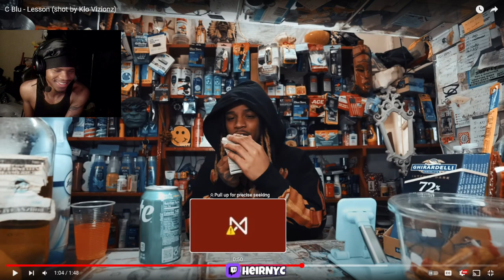C Blu - Lesson (shot by Klo Vizionz) REACTION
C Blu - Lesson (shot by Klo Vizionz)